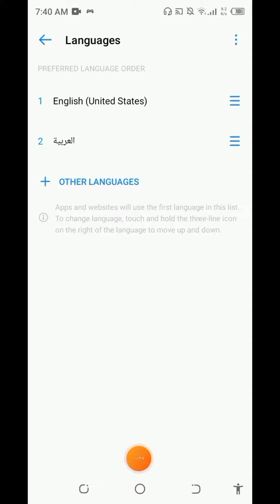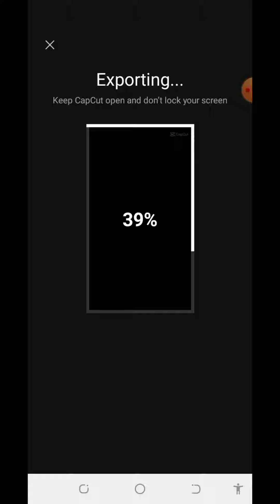شرح تصميم قوالب كاب كات جديدا ترندات تيك توك😎🔥 مطلوبه افضل 17 قالب جديدا😍لا يفوتك 2022capcut Templar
capcut auto velocity
capcut anime
capcut alternative for pc
capcut apk mod
capcut app for pc
capcut aesthetic icon
apk capcut
app capcut
apk capcut mod
auto velocity capcut
acabo capcut template
apps like capcut
apkpure capcut
apk capcut download
apk capcut pro
capcut beat template
capcut browser
capcut background
capcut blur
capcut black icon
capcut body edit
capcut beat sync
capcut birthday template
capcut blur effect
capcut beat template habibi
best capcut template
bluestacks capcut
blur capcut
best friend capcut template
birthday capcut template
baby capcut
begging capcut
best friend capcut
capcut beggin template
back way dung taylor capcut
capcut cleaner
capcut creator
capcut chromebook
capcut coffee
capcut car cover
capcut carport
capcut colorings
capcut captions
capcut can't adjust current clip
capcut change aspect ratio
cris_edit capcut
chinese capcut
camera shake capcut
coca cola capcut
cara menghilangkan watermark capcut
cara edit video di capcut
cara mengedit video di capcut
cách làm video trên capcut
como editar en capcut
cách đăng video lên capcut
capcut download
capcut download mac
capcut download free
capcut download on laptop

capcut v4 6.0 apk
capcut 7.0 apk
capcut 7.1 apk
capcut 7 rings template
capcut 7.0 download
capcut 7.1.1 apk
capcut 7abibi
7abibi capcut
capcut windows 7
capcut android 7
capcut pc windows 7
7 rings capcut
7 rings capcut template
jina 77 capcut
24/7 capcut template
capcut for windows 7
capcut 8.1.0 apk
8k capcut
capcut windows 8
capcut version 8.1.0
capcut.apk 89.4 mb
capcut windows 8.1
capcut download windows 8
capcut pc windows 8
capcut for android 8
capcut for windows 8.1
capcut for pc download windows 8.1
how to make an 8d audio on capcut
how to get 8k quality on capcut
vijay 8330 capcut
capcut for windows 8
capcut 9.0 apk
capcut 9.16
capcut 90s filter
capcut 9apps
capcut ios 9
capcut ios 9.3.5
capcut stuck at 99
capcut template 16 9

90s filter capcut
capcut apk download 9apps
efek 90s di capcutHIP HOP AND NEW EMOTE PRESET ALIGHT😈💥MOTION FF💥🎶||🤡 PANDA🤡-DESIIGNER || JEDAG JEDUG👀 VIRAL
قوالب كاب كات 90#قوالب_كاب_كات#قوالب_كاب_كات كاب_كات كاب capcutedit capcut capcuttutorial capcutediting capcutedits capcutvideoediting capcutanime capcuttBrentford 4-0 Manchester United | The Bees THRASH The Red Devils!